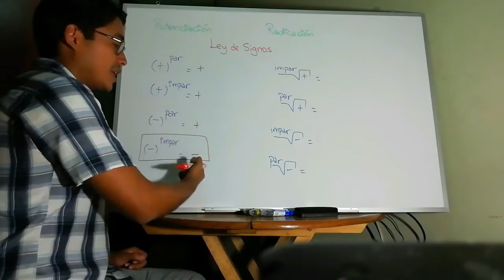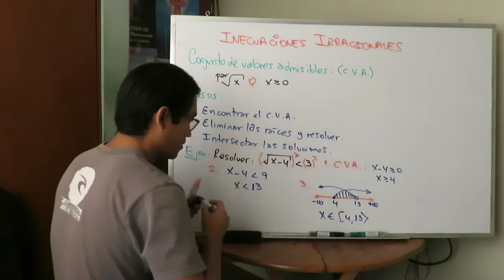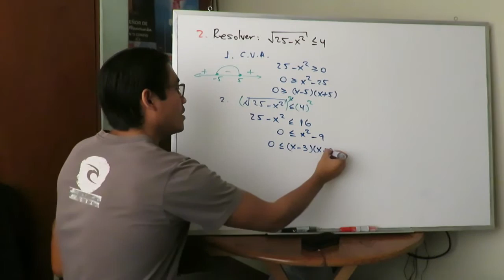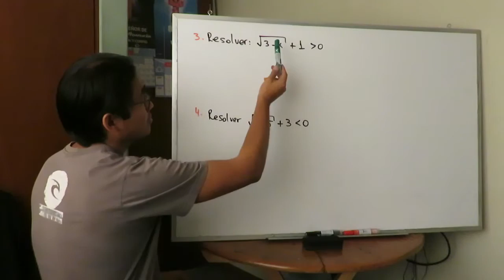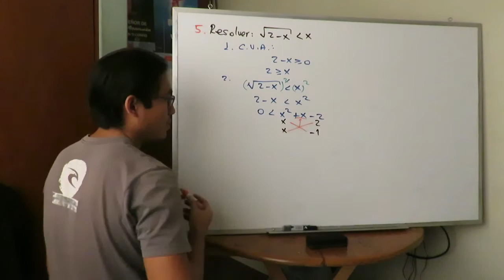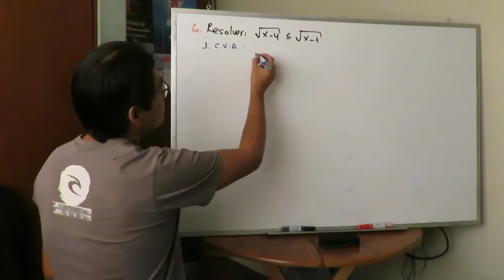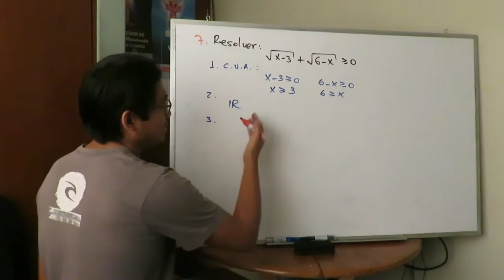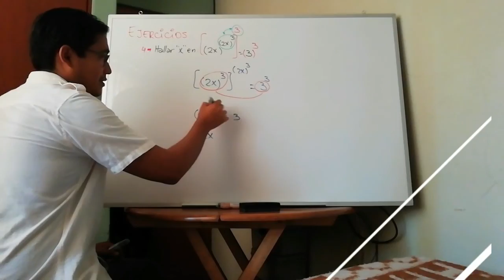El Profe Carlitos - Inecuaciones Irracionales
Clase Teórico - Práctica ÁLG-24

INECUACIONES IRRACIONALES

00:00 Presentación
00:28 Conjunto de valores admisibles (C.V.A.)
01:21 Pasos para resolver una inecuación irracional
02:19 Ejemplo
04:40 Ejercicios
25:31 Despedida